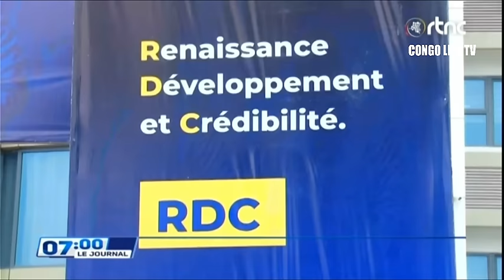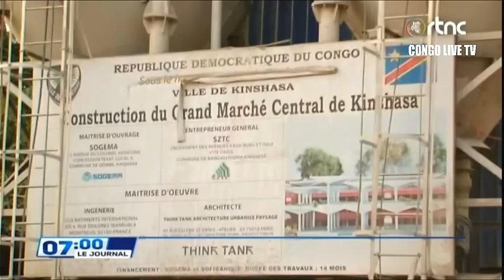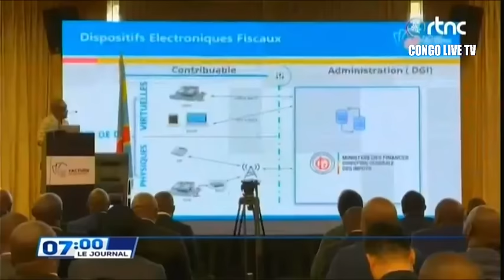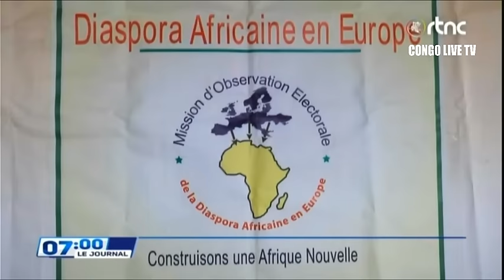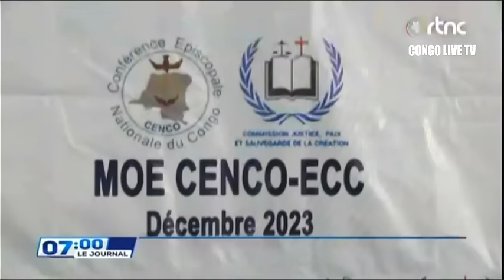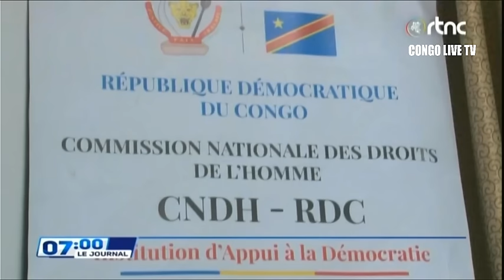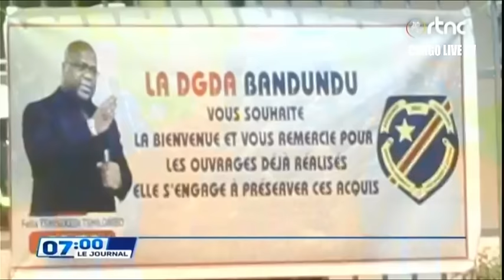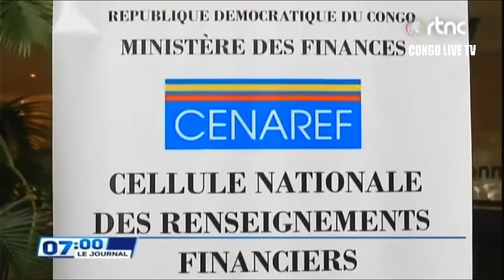🔴RDC : SUIVEZ LE GRAND JOURNAL DE CE MERCREDI LE 20.12.2023 RTNC EDITION 07H00